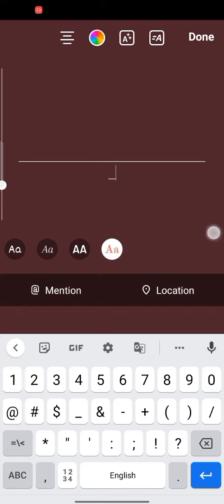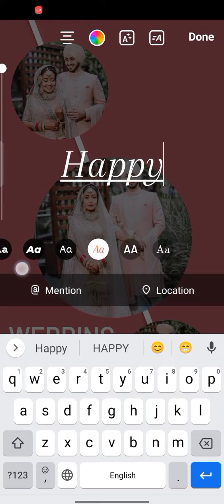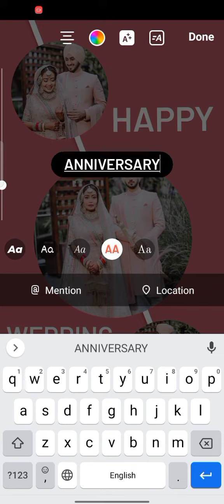happy wedding anniversary Instagram story idea/Neha Kakkar wedding anniversary Instagram story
@gogadigitalstudio1716 @osm akash

how to make wedding anniversary Instagram story idea
how to make Instagram story in Hindi
how to make Instagram story in simple way
Instagram pr story kese banaye